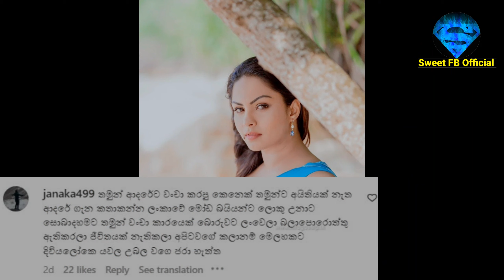ශලනි රසිකයෙක් හා ගැටුමක් ශලනි තාරකාට කුණු බැනුම් | shalani tharaka | Shalani Tharaka Boyfriend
Welcome To Sweet FB Official Youtube Channel
ඉහතින් විඩියෝව නරඹන්න.ඒ වගේම විඩියෝව යහළුවන් අතර බෙදාගන්නත් අමතක කරන්න එපා.විඩියෝ එක හොදයිනම් Like කරන්න.විඩියෝ එක පිළිබඳව ඔබේ අදහස Comment කරන්න.මේ වගේ විඩියෝ දිනපතා නරඹන්න අපේ Youtube Channel එක Subscribe කරන්නත් අමතක කරන්න එපා